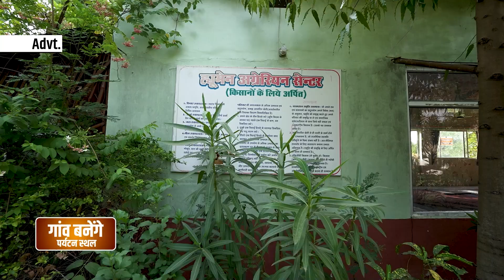Millets Biscuits: गुड़-मोटे अनाज से बने बिस्किट्स महिलाओं में एनीमिया को करेंगे दूर | Kisan Tak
Millets Year: मोटा अनाज पोषक तत्वों से भरपूर माना जाता है.   इसीलिए इस अनाज को अब पूरा विश्व बढ़ावा देने के लिए 2023 को अंतरराष्ट्रीय मिलेट वर्ष के रूप में मनाया रहा है . मोटे अनाज में शामिल द्वारा और बाजार ढेर सारे पोषक तत्व हैं. अब इन्हीं अनाजों को गुड़ के साथ मिलकर भारतीय गन्ना अनुसंधान संस्थान के युवा वैज्ञानिकों ने एक खास तरह का बिस्किट बनाया है. यह बिस्किट पूरी तरीके से हैंडमेड है और इनको खाने से महिलाओं की एनीमिया और बच्चों का कुपोषण भी दूर होगा. इस बिस्कुट में कहीं भी चीनी का इस्तेमाल नहीं है बल्कि इसके स्वाद भी बिल्कुल बेजोड़ है.

Credits:

Reporter
Producer
Editor